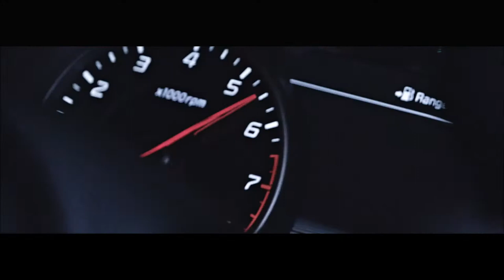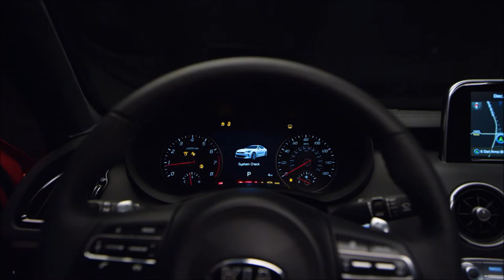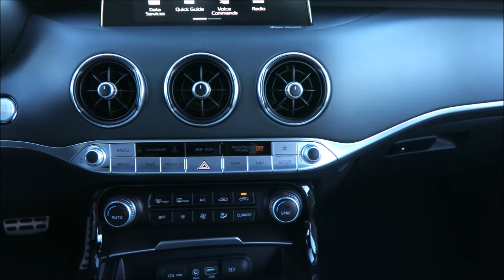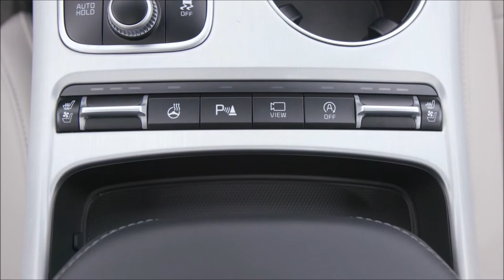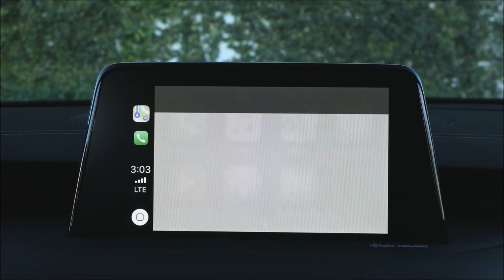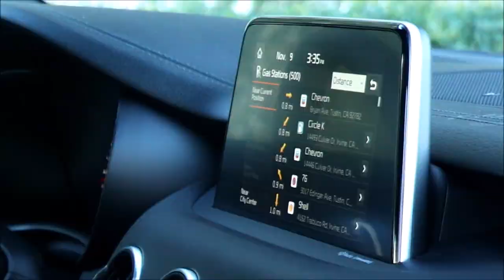Kia Stinger on video 2018 Kia Stinger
Kia Stinger Videos 2018 Kia Stinger

Hosted here for use on my car blogs

Powerful all-new Fastback Sport Sedan Catapults the Kia Brand

    Kia Motors follows through on the promise of a production model of the GT Concept
    Designed in Frankfurt, developed on the Nürburgring, built by the brand ranked highest in initial quality

LOS ANGELES, November 14, 2017 – Ushering in a new dynamic era for Kia Motors, the all-new 2018 Stinger is the culmination of a years-long journey fueled by the company’s bold and adventurous spirit. A five-passenger sportback poised to redefine a segment currently populated by European automakers, the Stinger promises to be the highest-performance production vehicle in the company’s history and is backed by Kia’s industry-leading warranty.  Offered in five trim levels (Stinger, Premium, GT, GT1, GT2) and luxurious accommodations, the Stinger is planned to go on sale in the U.S. in December2.

 “Unlike any Kia that has come before it, the Stinger really is a dream car for us and after years of commitment and hard work from a passionate group of designers, engineers and executives around the world, that dream is now a reality,” said Orth Hedrick, vice president, product planning, Kia Motors America.  “From its GT Concept-car origins to its tuning and refining on the legendary Nürburgring circuit, no detail was too small to be obsessed over, and the result is simply stunning.”

Instantly recognizable as a direct evolution of the concept that preceded it, the all-new 2018 Kia Stinger design was overseen by Peter Schreyer, Kia Motors’ chief design officer, and his talented team of designers in Frankfurt.  Ride and handling development was looked after by Albert Biermann, head of Kia’s Vehicle Test and High Performance Development and his group of engineers in Korea and on the grueling Nürburgring racing circuit.

But what makes a true gran turismo?  This question was the foundation for a years-long journey that began when the GT Concept was first unveiled at the 2011 Frankfurt Motor Show.  Although every Kia design study has a purpose, the GT Concept was something considered by many outside the company as little more than a dream for a brand known for producing mass-market transportation rooted in value.  But the GT Concept ignited embers of passion that sparked a fire within the organization and, over the next five years, that fire would grow beyond fantasy and morph into reality.

Once the Stinger was green lighted, that gran turismo question became a mantra as development commenced.  Coming from Kia, the design had to be bold.  And it was.  But it also had to be nimble and fast while also luxurious and quiet.  It had to achieve the perfect balance of ride and handling and seat five comfortably with room for luggage. It had to be a lot of things, but most of all, it had to be an authentic gran turismo.  And it is.